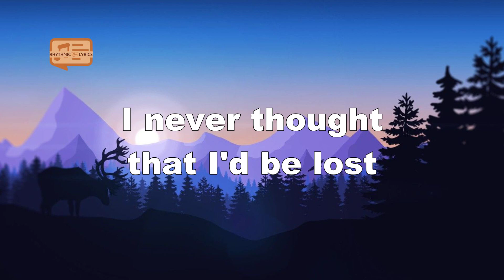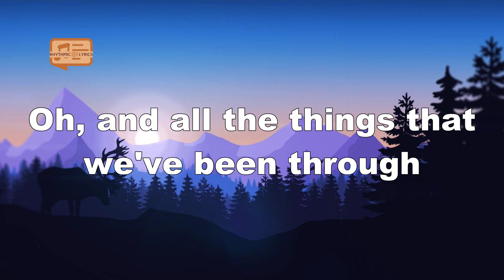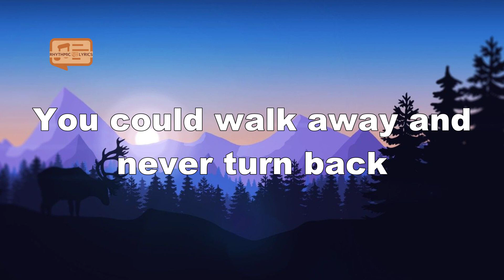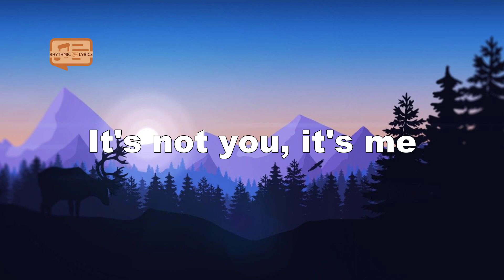Becky Hill - Better Off Without You (Lyric Video)